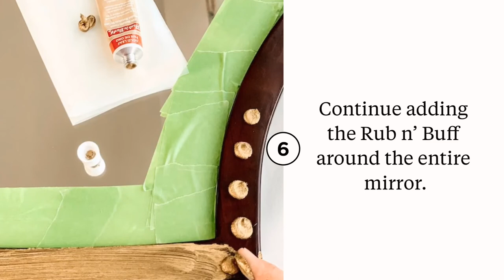Thrifted Mirror Makeover - Using Rub n’ Buff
Come see how we transform a dull thrifted mirror into a beautiful “vintage inspired one using Rub n’ Buff.